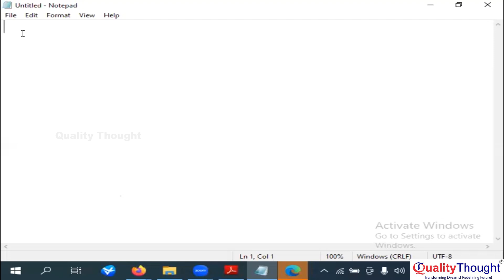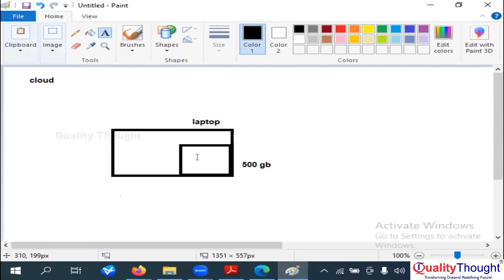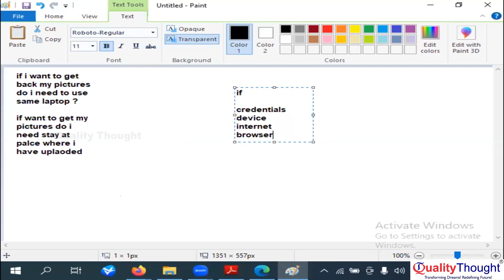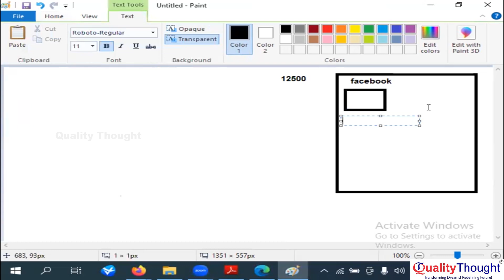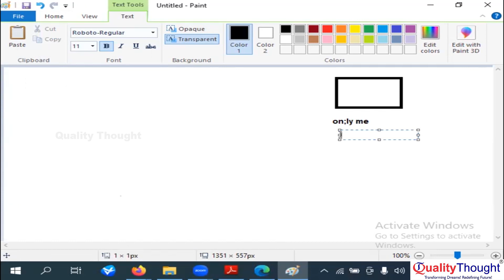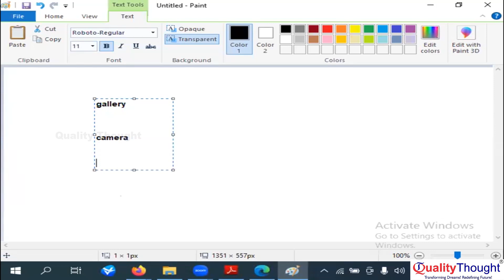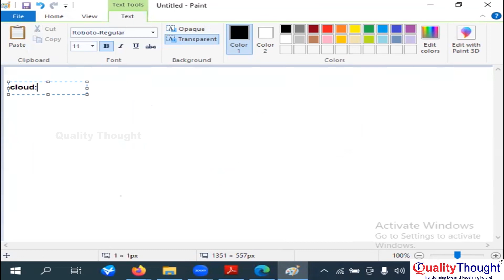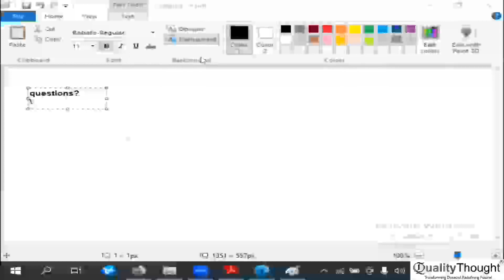Salesforce Types of Cloud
In this video, we discussed Salesforce...